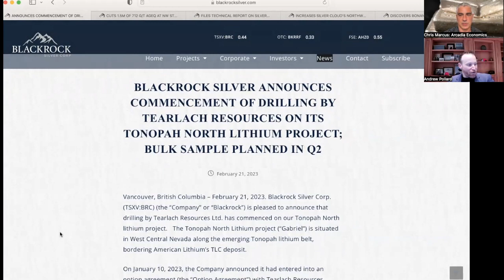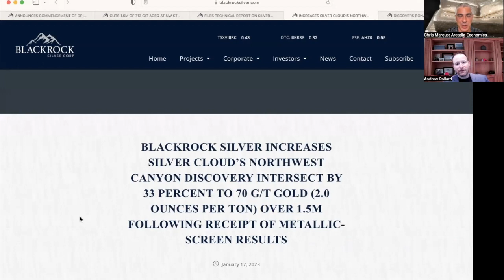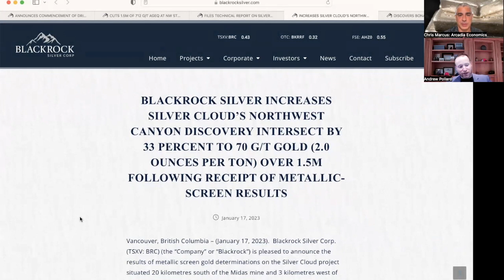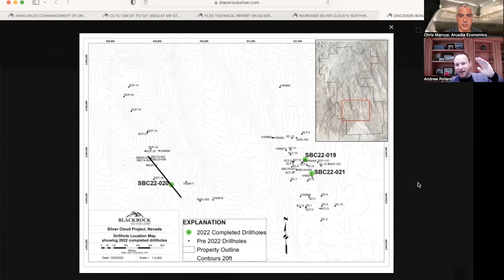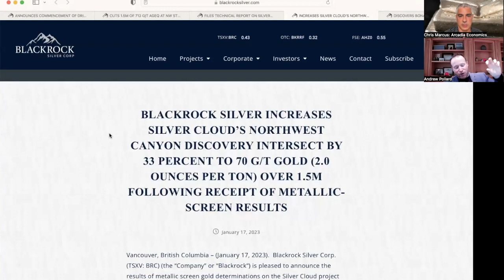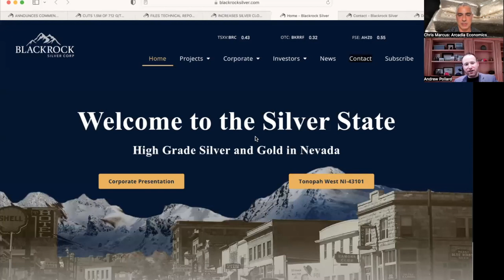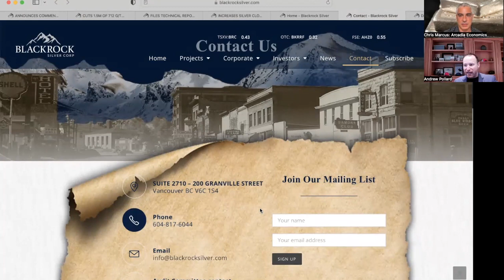Blackrock Silver Begins Lithium Drilling & Expands Silver Mineralization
BlackrockSilver Begins Lithium Drilling & Expands Silver Mineralization

Blackrock Silver has had a lot of news out over the past few months, and to provide an update on the company's progress, CEO Andrew Pollard joined me on the show.

He talks about the lithium mineralization that they found at their Tonopah North project, the deal they reached with Tearlach Resources to do the drilling there, how they're expanding their gold and silver resource base at Tonopah West, and the mineralization they discovered at their Silver Cloud project.

So to hear more about the latest progress from Blackrock Silver, click to watch this video now!

(URL0VD)